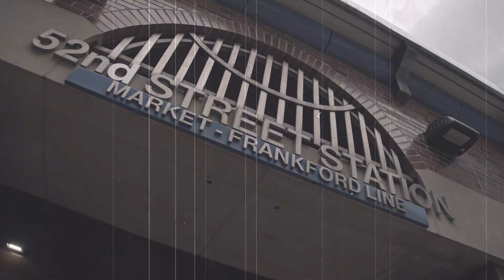Aul Purpis feat. Josh Waters - Low B4 (Official Video)